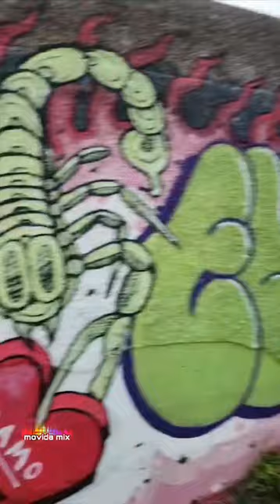Encontramos La Escalera hacia el Mar - Un camino que te lleva a un paraíso en Playa Los Lobos